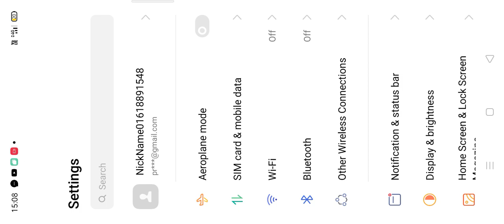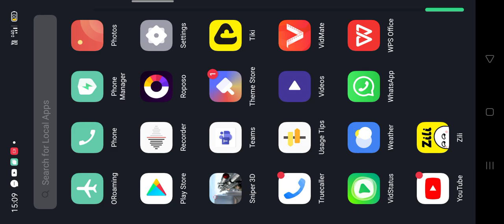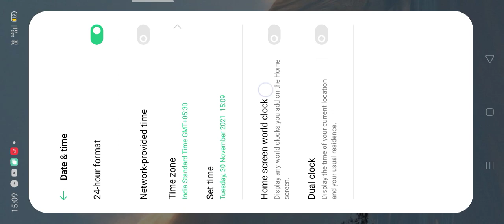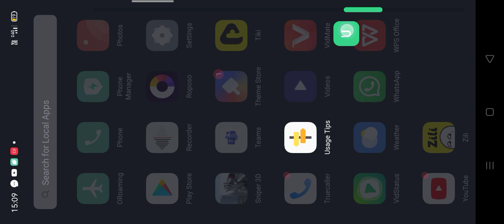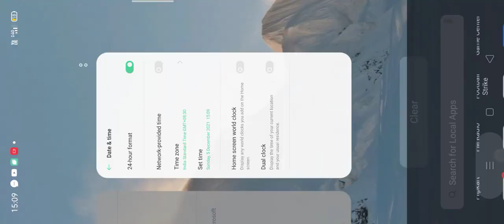Special Trcik video on 💯 viewer .E15